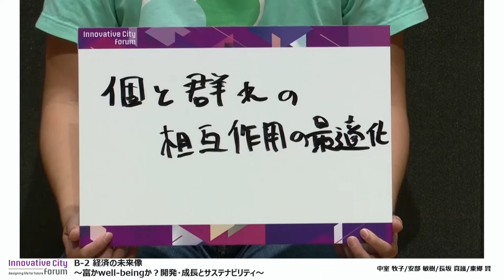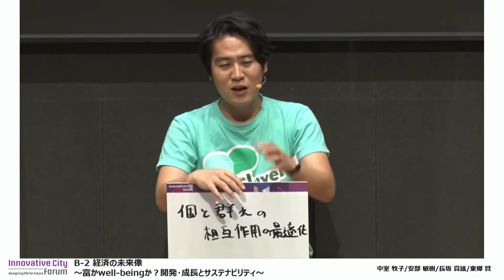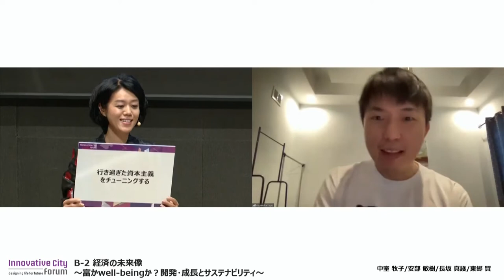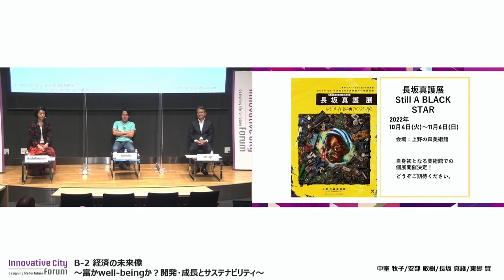【ICF2021】B-2Visions of the Economy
Facilitator:
Makiko Nakamuro (Professor, Faculty of Policy Management, Keio University)
Speakers:
Toshiki Abe (CEO, Ridilover, Inc. / Representative Director, General Incorporated Association Ridilover)
Mago Nagasaka (CEO Artist, MAGO CREATION Co., Ltd.)
Ken Togo (Dean of the School of Liberal Arts and Sciences, Musashi University (scheduled to take office in April 2022))